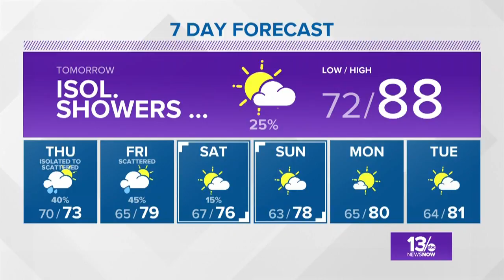Virginian-Pilot Weather on September 25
13News Now Chief Meteorologist Jeff Lawson brings the weather forecast to the Pilot on September 25, 2018